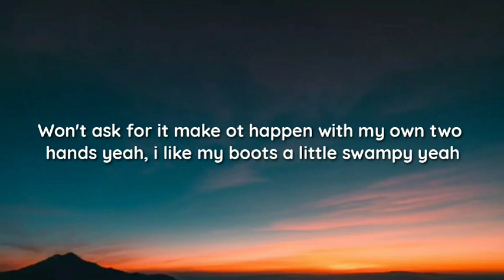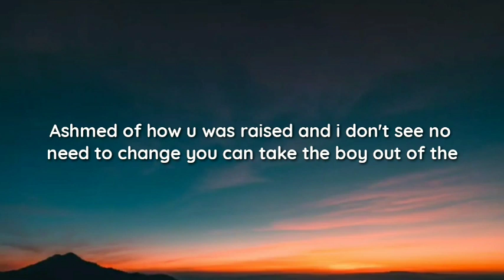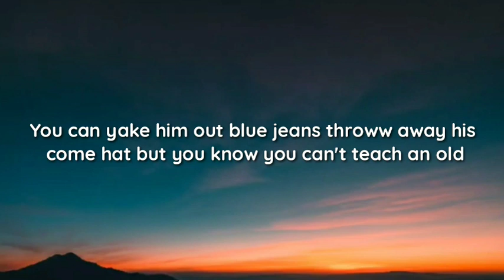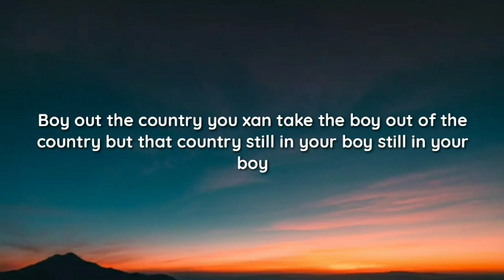Morgan Wallen - Boy Out The Country (lyrics)